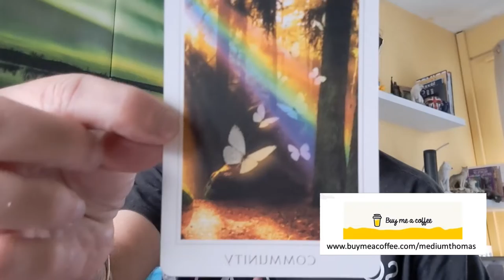CANCER OCTOBER 2022 GENERAL READING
Dear Cancerians, here is yur October 2022 general reading.